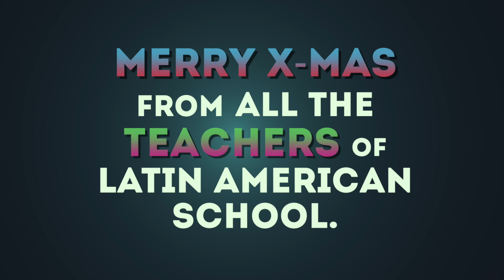Carpool Latin American School